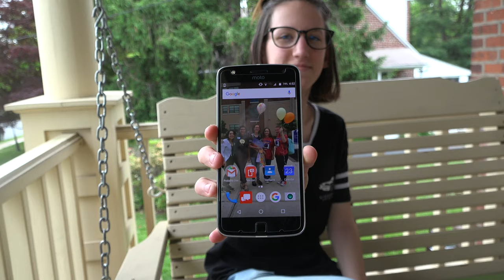Subby's 14th Birthday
This video is about Subby's 14th Birthday